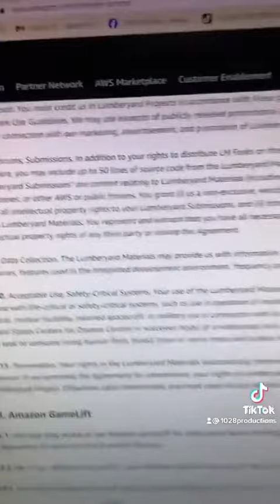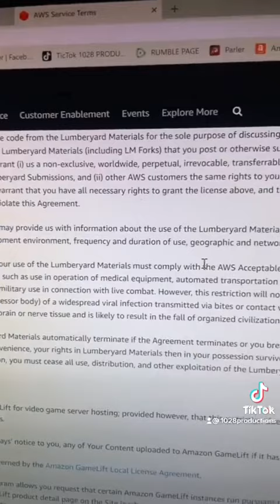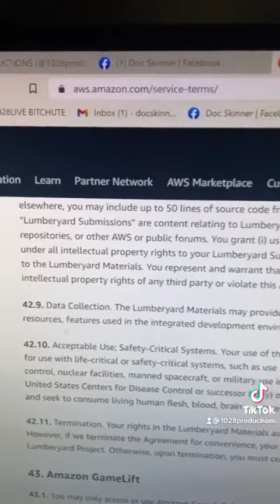COVID VAXXINE CAN TURN US ALL INTO ZOMBIES!